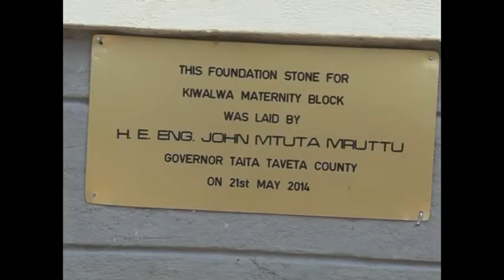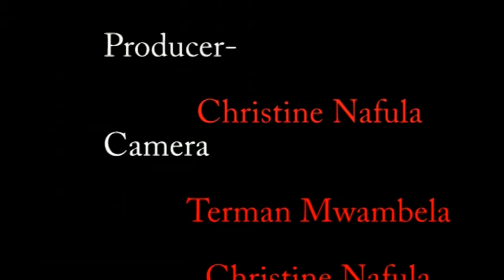Christine Nafula Health Package